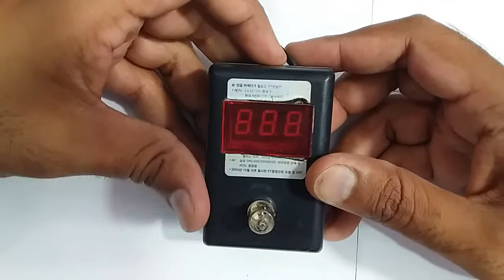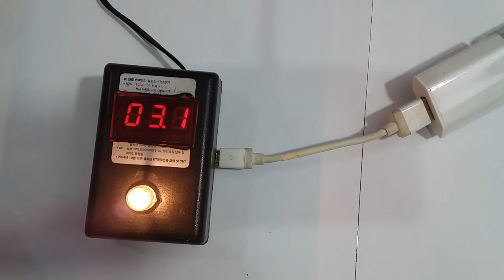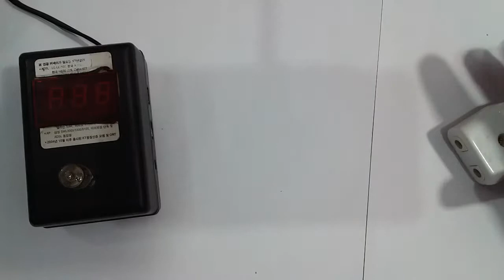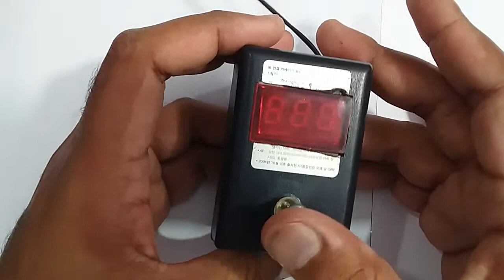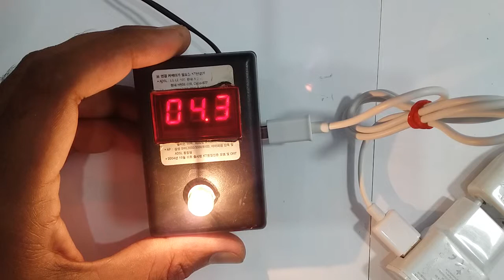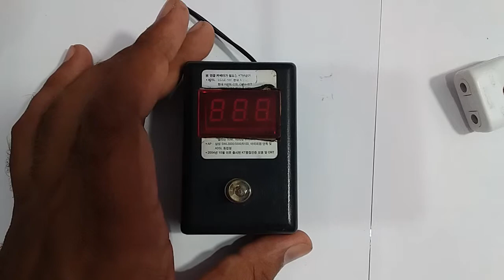Best Charger for phone understand charger ampear1 2 Lecture No15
How to Choose a Mobile Battery Charger
How to Pick the Right Mobile Charger?
repair qmobile Samsung galaxy nokia huawai lg iphone motorola